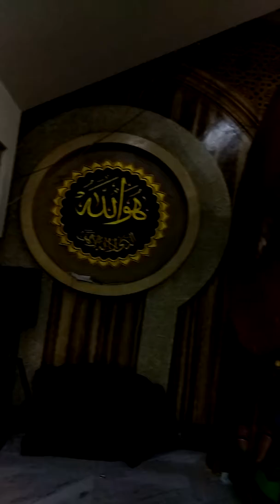Maqom syaikhona Kholil Bangkalan Madura